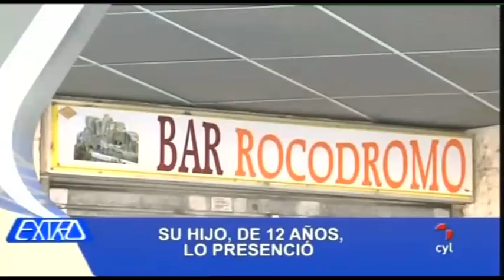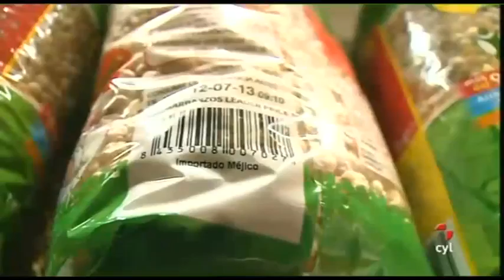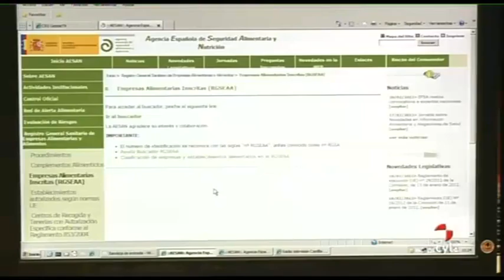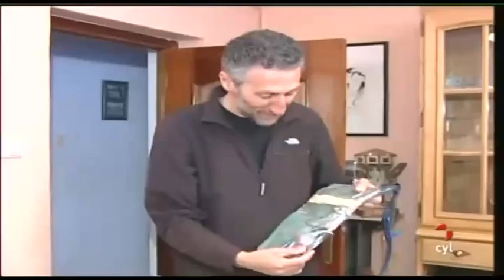Extra Castilla y León: Tarde (21/02/2012)